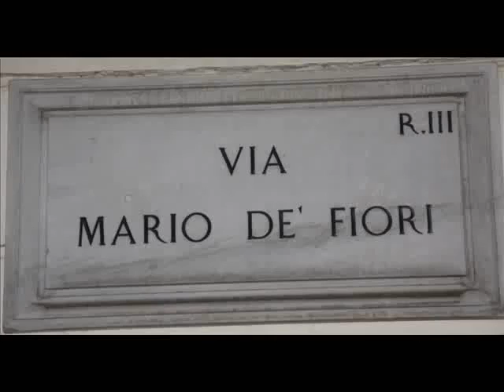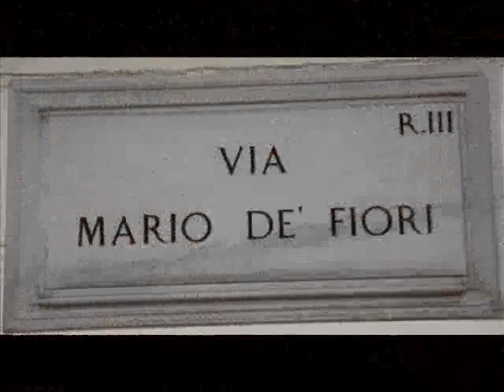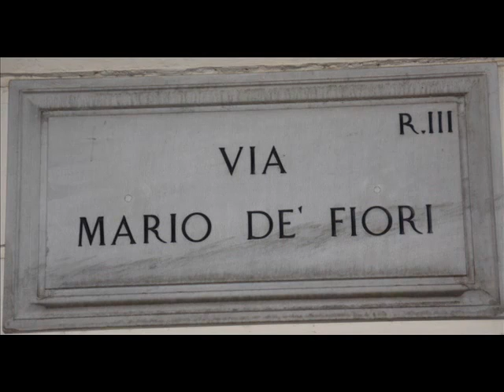Amanda Sandrelli, Eleonora Vallone e Antonello De Pierro a inaugurazione Jeff Blynn's Restaurant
Ha riaperto presso il Gilda, con un bagno di vip, lo storico ristorante capitolino del jet-set

Roma - E' tornato e annuncia grandi novità. Stiamo parlando di Jeff Blynn, l'ex modello e attore prestato poi all'arte culinaria delle più raffinate, soddisfacendo per anni i palati più esigenti della borghesia romana, anche i più esigenti, e diventando un imprescindibile punto di riferimento per tutti i buongustai del jet-set capitolino e non.
Ora ha deciso di riprendere per mano l'antica vocazione e dare un seguito alle pagine già scritte che fanno parte di diritto degli annali della storia mondana di Roma. E lo ha fatto nel migliore dei modi, scegliendo una delle location più allettanti offerte dall'ampio ventaglio delle opzioni, vale a dire l'area ristorante del locale gioiello di Giancarlo e Lucia Bornigia, il Gilda di via Mario de' Fiori. Nella serata inaugurale, il successo è stato strepitoso, come da copione, con un folto gruppo di vip, rigorosamente selezionati, che hanno preso posto ai tavoli dell'elegante sala, ribattezzata Jeff Blynn's Restaurant, e hanno potuto deliziarsi con le succulente pietanze servite in una suggestiva atmosfera soft da grandi occasioni. Per la gioia dei fotografi accorsi i volti noti erano tanti, tutti impeccabilmente accolti dall'anfitrione Jeff, con l'indispensabile ausilio dello storico p.r. del Gilda Angelo "Ciccio" Nizzo, affiancato come sempre dalla affascinante Deborah Bettega. Ed eccoli i vip, scovati inesorabilmente dai flash durante l' amena degustazione degli appetitosi prodotti mediterranei selezionati dall'indefesso padrone di casa con l'ausilio del suo fedele braccio destro, il maitre Donato Ruggiero. Tra i primi ad arrivare sono stati la evergreen Elsa Martinelli e Armand Assante, e a seguire il grande regista Luigi Magni, Pascal Vicedomini, la baronessa Carla Martino, Sidne Rome, Rosanna Cancellieri, Nadia Bengala, il produttore Mauro Berardi, Orso Maria Guerrini, Giucas Casella, Lino Patruno e Maria Monsè. Particolarmente gradito ai paparazzi presenti è stato l'arrivo di Amanda Sandrelli insieme a suo marito Blas Boca Rey, oltre a quello di una coppia ormai fissa negli eventi che contano, il giornalista Antonello De Pierro, presidente del movimento extraparlamentare Italia dei Diritti, e la bellissima e spumeggiante attrice Eleonora Vallone, figlia del celebre Raf e della grande Elena Varzi. A chiudere l'interminabile elenco degli ospiti presenti il prefetto Fulvio Rocco, la principessa Alessandra Del Drago, i principi Guglielmo Marconi Giovannelli e Carlo Giovannelli, l'attore Vincenzo Monti, Mita Medici, Janet De Nardis e Rosa Fumetto.